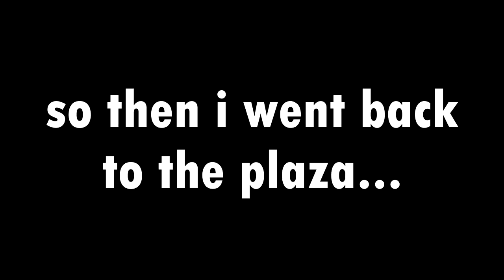[Splatoon 2] I BROKE SPLATFEST! (Epilepsy Warning)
I can't even explain why this happened. Something weird was happening in the lobby where i thought it was just some small graphical glitch, and then when we finally played the game... this happened. Little warning in the beginning, this could hurt your eyes still even tho i took out the color in MOST of the random flashes (which btw took ages). I had to go through the video frame by frame and I couldn't even get some of the flashes through sony vegas. Got another vid from splatfest and then hopefully you guys can expect some splatoon2 content!

Insane Graphical Glitch in Splatfest!
[Splatoon 2] 奇妙なグリッチ